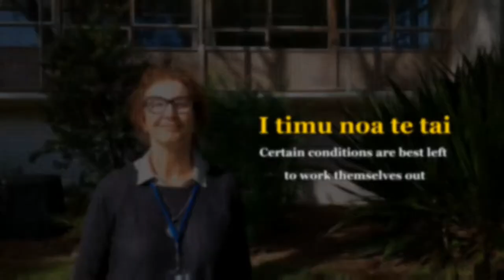Whakataukī: I timu noa te tau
Nā Jane te whakataukī i tohaina ki koe i tēnei Rāapa.

"I timu noa te tau – Certain conditions are best left to work themselves out"